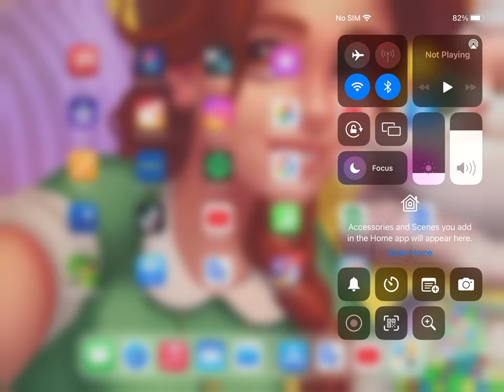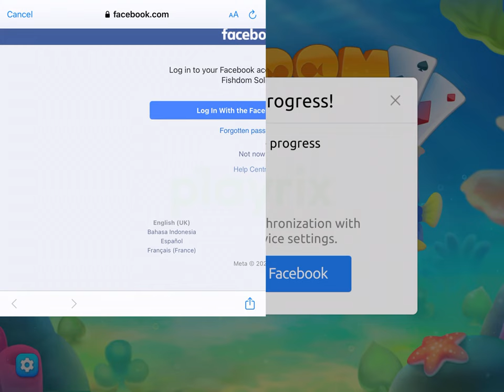Fishdom Solitaire First Look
This is my first experience on the new aquarium design game Fishdom Solitaire, from the developer of Homescapes